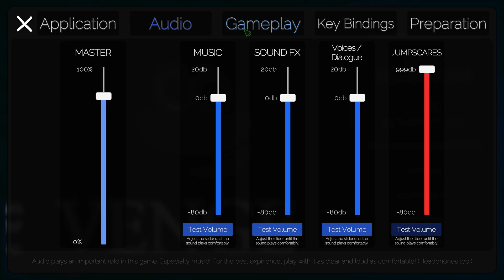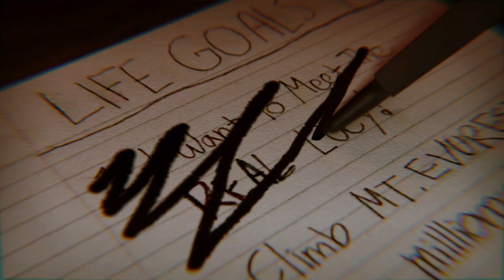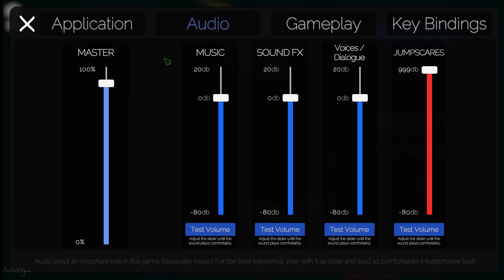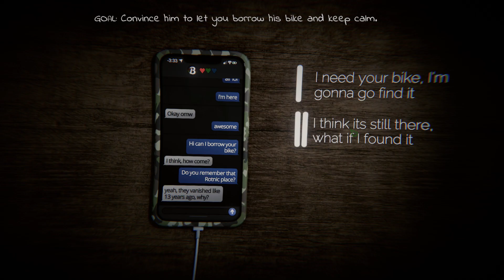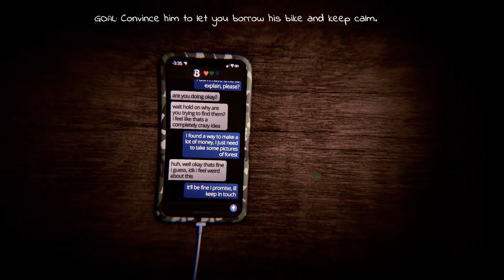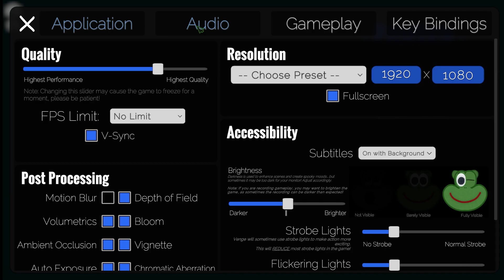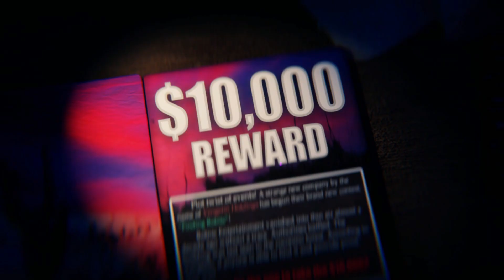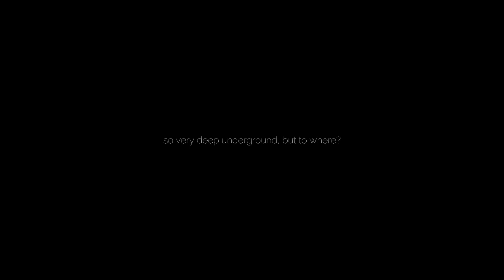VENGE (part 1)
The game is incomplete, so it will be a short series. I am loving it so far though. That bike sequence was hilarious. This game is on steam.

Sorry for my language.